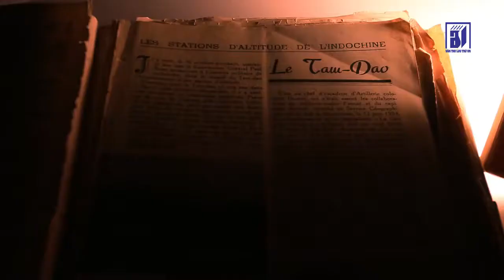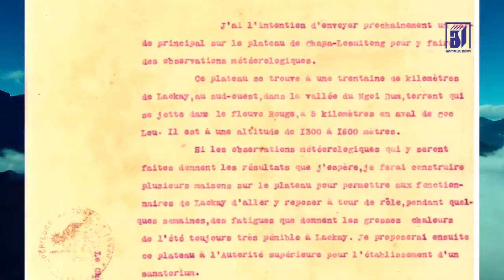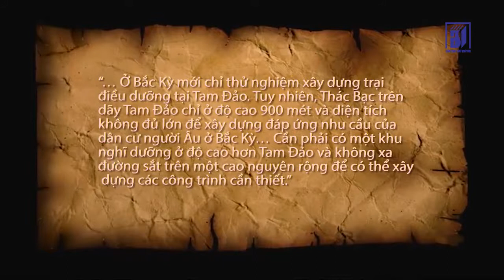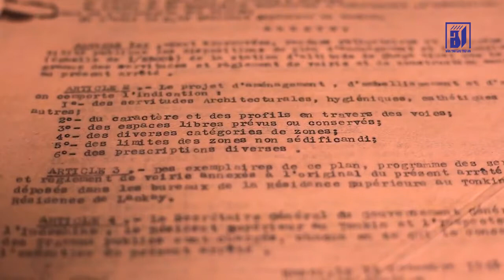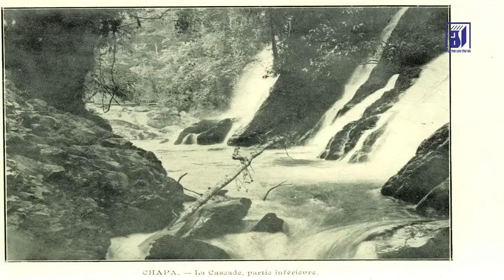SAPA Kinh đô nghỉ hè thời Pháp (Khám phá những khu nghỉ dưỡng nổi tiếng xứ Bắc kỳ)